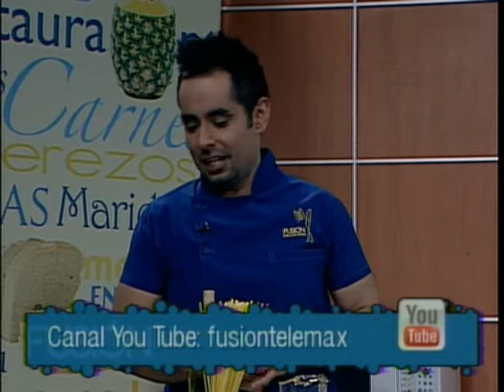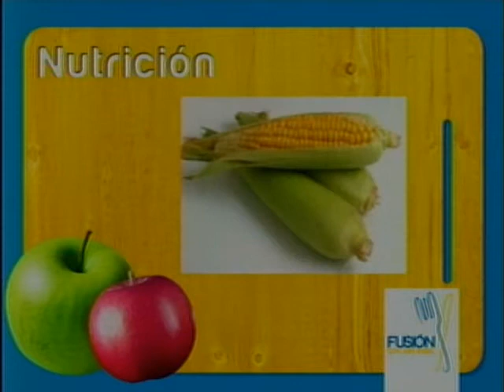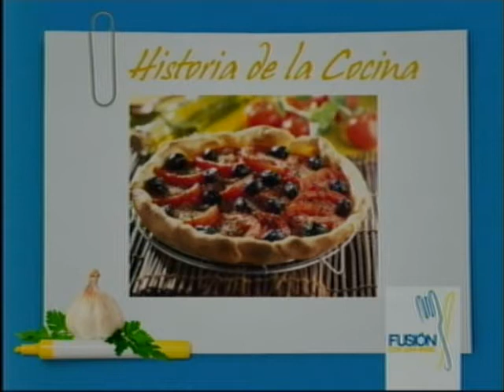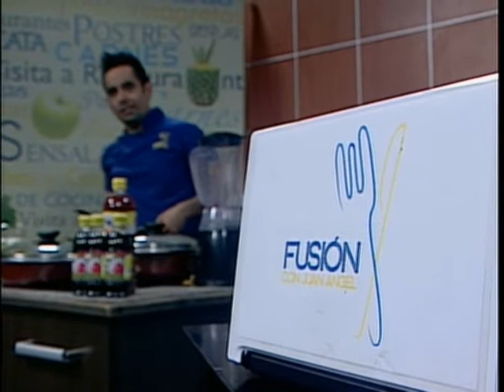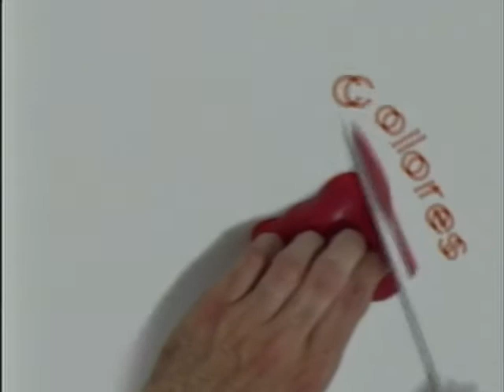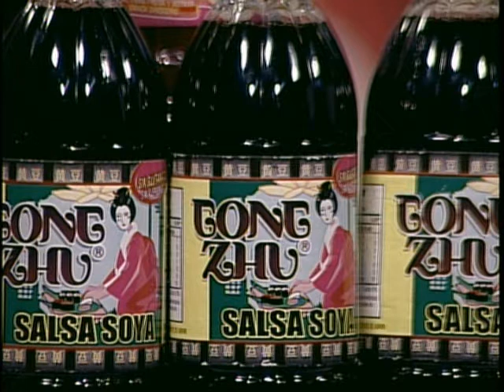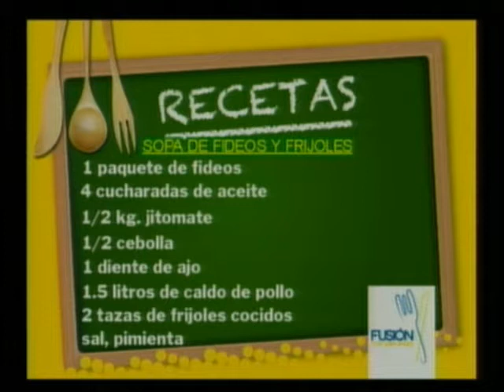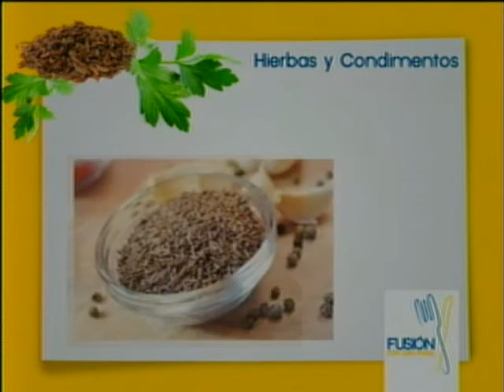FUSION SOPA TALLARINES Y VEGETALES